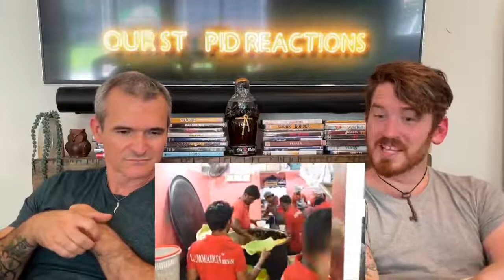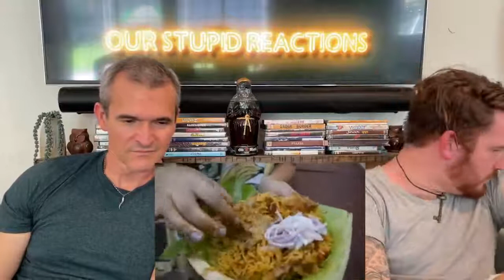Foreigners reaction on Chennai Street Food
Foreigners  Try Indian Food First time | Indian food Crazy Reactions

Funny Video
Funny Clips

Video Credit -